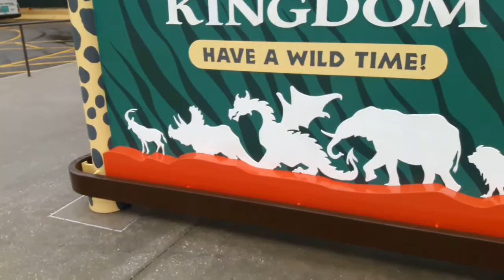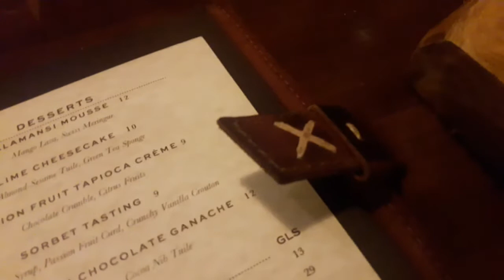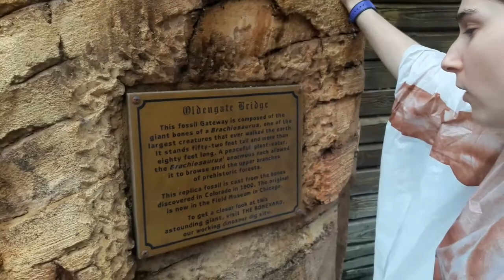2016 Michael and Amanda's Honeymoon Day 4 (Home Video Style)